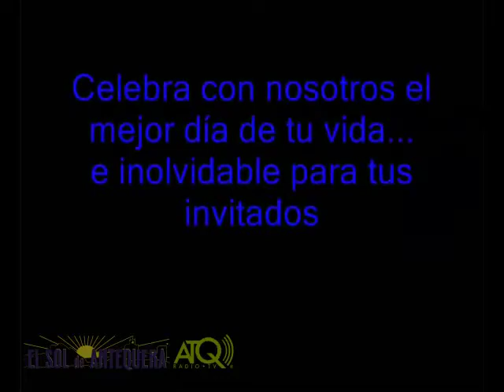Antequera Pregon XXV Aniversario Coronacion Canonica Paz 1 09062013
ATQ Radio -- TV graba para El Sol de Antequera, la primera parte del Pregón del XXV Aniversario de la Coronación Canónica de la Virgen de la Paz, a cargo del alcalde de Antequera Manuel Jesús Barón Ríos.
Las imágenes fueron grabadas el domingo 9 de junio de 2013.